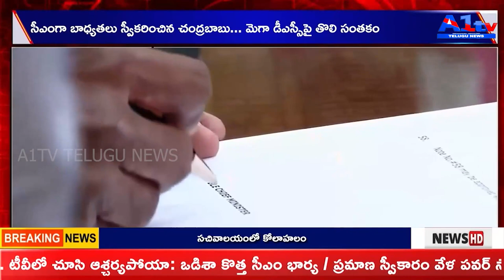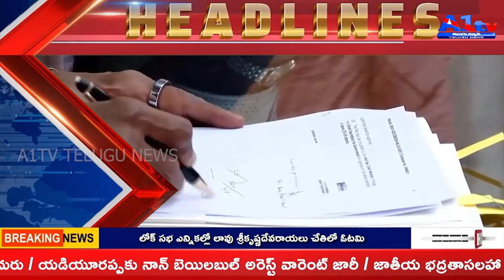A1TV 2nd News Bulletin || 13 June 2024 || A1TV Telugu